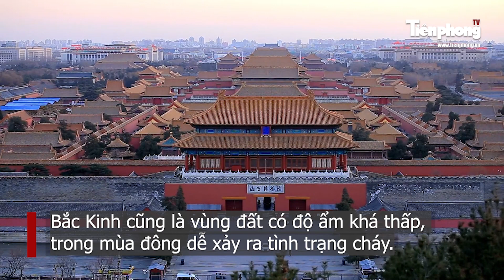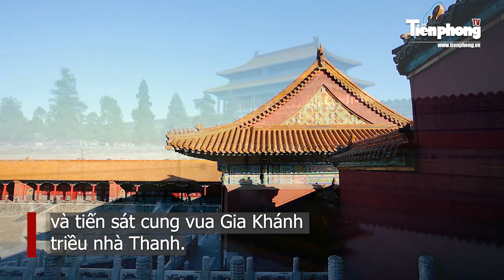Lý do bất ngờ việc Tử Cấm Thành dù rộng lớn nhưng không có cây xanh | Tiền Phong TV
Tiền Phong TV | Tử Cấm Thành nằm ở trung tâm Bắc Kinh, Trung Quốc, rộng tới 700.000m2 và có đến 800 cung điện lớn, nhỏ khác nhau. Mặc dù rộng lớn như vậy nhưng Tử Cấm Thành lại không có bóng dáng của cây xanh.